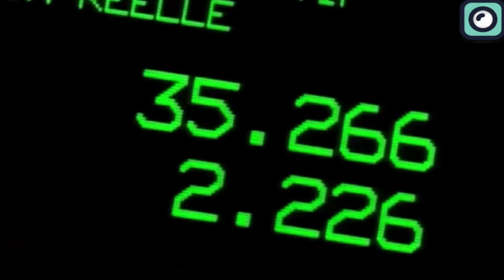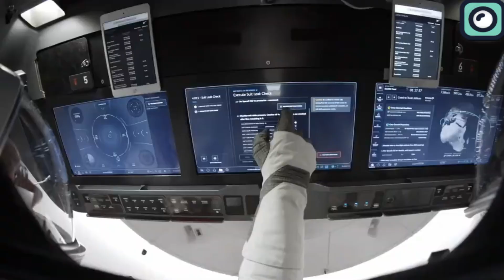SpaceX Destroyed Both The Boeing Starliner and Russia's Soyuz!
It's ironic how SpaceX, a company that's relatively new to the space scene, has overtaken giants like Russia's Roscosmos and Boeing, one of the oldest aerospace companies. It’s rare for a private company to outperform well-established government and corporate entities, but here we are: SpaceX has become the most dominant force in the aerospace industry in just two decades. This rise is especially surprising given that it has outpaced competitors with bigger budgets and more experience. Recently, SpaceX has once again made headlines by outshining these traditional aerospace giants with its innovations.

Boeing and Russia's Roscosmos have been significant players in space technology for decades, with notable contributions to human spaceflight. Roscosmos has operated the Soyuz spacecraft since the 1960s, a reliable vehicle for missions to the International Space Station and earlier space stations. While highly successful, the Soyuz program does not incorporate modern advancements like reusability, which limits its cost efficiency compared to newer spacecraft.
On the other side, Boeing's Starliner aims to modernize U.S. capabilities in space with a craft designed for reusability. However, the Starliner has also encountered numerous setbacks, including a significant software malfunction during its first uncrewed test flight in December 2019 that prevented it from docking with the International Space Station. These issues have led to delays and increased the project's budget significantly. According to NASA's funding allocations, over $4.3 billion has been invested in the development of Starliner, surpassing initial cost estimates.
In contrast, SpaceX entered the space industry in 2002 and quickly established itself with the Dragon spacecraft. SpaceX’s approach, focusing on reusability, has significantly disrupted traditional models. The space craft was developed under a fixed-price contract with NASA, estimated at around $2.6 billion.
SpaceX's Crew Dragon has achieved impressive milestones, including launching the first crewed mission from U.S. soil since 2011 with the Demo-2 mission in May 2020.
After the Space Shuttle program ended in 2011, the United States had no means to launch astronauts from its territory, relying on Russia's Roscosmos to ferry astronauts to the International Space Station. During this period, NASA depended on purchasing seats on the Soyuz spacecraft, with costs around $90 million per seat by 2020. This arrangement significantly increased NASA's expenses and funneled substantial funds to Russia every year.
SpaceX changed this with the development of the Crew Dragon spacecraft. Financially, SpaceX's involvement in crewed space missions presented significant savings for NASA. The company received about $2.6 billion under NASA’s Commercial Crew Program to develop Crew Dragon and conduct multiple missions. This fixed-price contract was more cost-effective compared to the higher costs NASA incurred with Roscosmos.
The seat cost for SpaceX’s initial missions is estimated to be much lower than the $90 million NASA was paying to Russia per seat.